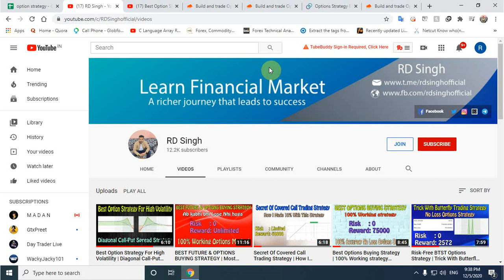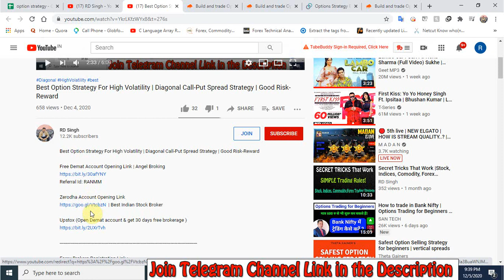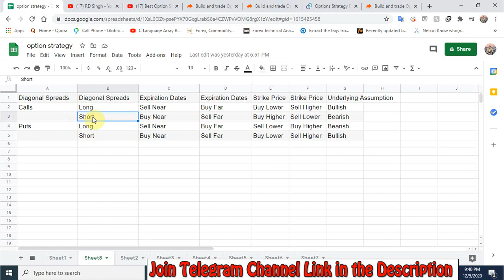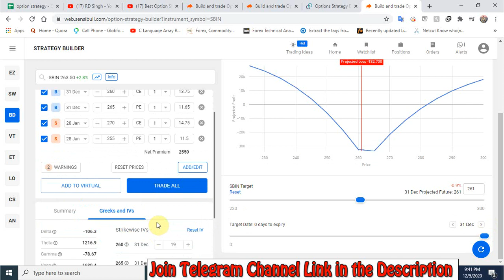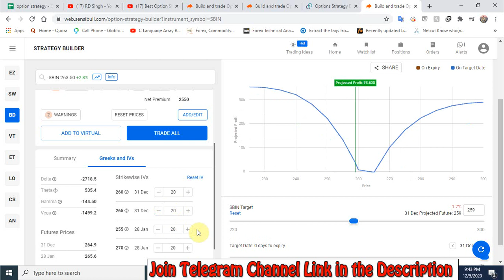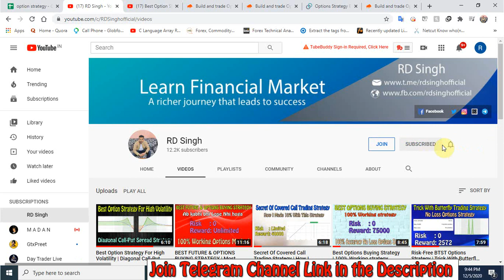Best Low Volatility Option Strategy | Most Successful Options Strategies | Expecting High To Low IV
Free Demat Account Opening Link | Angelone

Related Incoming Searches
butterfly strategy
guaranteed profit option strategy
double diagonal options strategy
most successful options strategy
double diagonal option strategy
double diagonal calendar spread
double diagonal spread option strategy
options trading
options strategy
future and option trading
short puts
covered call
iron condor
short straddle
selling options
price action strategy
straddle strategy
option writing
straddle option
short strangle
option volatility and pricing strategies
butterfly option strategy
butterfly strategy
calendar spread
strangle option
long straddle
options trading example
strangle strategy
option hedging strategies
option selling margin
butterfly spread
covered call strategy
free signal forex
option strategies pdf
learn options trading
bank nifty strategy
call writing
short call
protective put
delta hedging
straddle option strategy
cash secured put
bull call spread strategy
options trading basics
option trading strategies pdf
bear call spread
bear put spread strategy
hedging with options
option writing strategies
virtual options trading
intraday option trading
futures trading strategy
option strategies zerodha
upstox option strategy
bible of options
nse option trading
best options trading broker
call spread
bull spread
trading options for dummies
option spread
strangle option strategy
calendar spread options
ratio spread
option spread strategies
short straddle option strategy
best option trading strategy
long puts
short straddle strategy
best indicator for option trading
options double diagonal strategy
double diagonal spread
double diagonal options
double diagonal strategy
double diagonal ratio spread